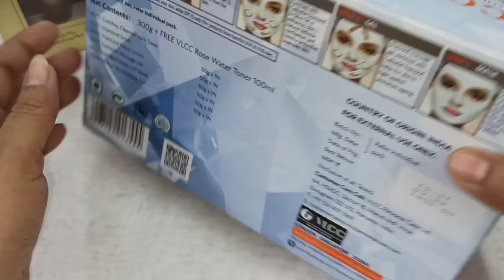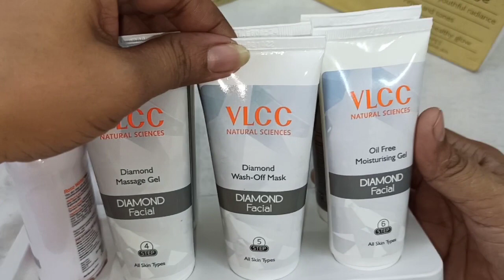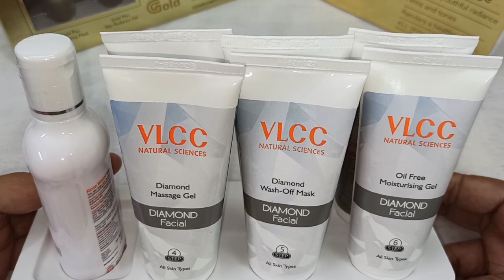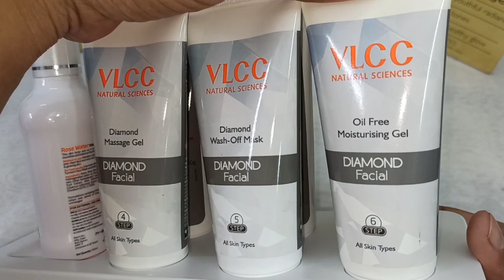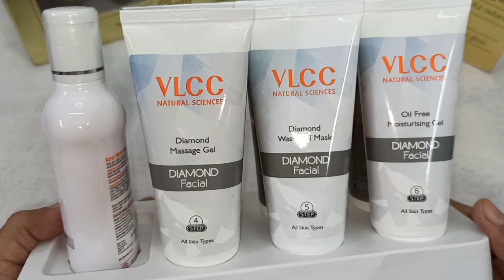💎ফর্সা উজ্জ্বল আকর্ষণীয় ত্বক পেতে ঘরে বসে করুন VLCC ডায়মন্ড ফেসিয়াল।💎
ফর্সা উজ্জ্বল ত্বক পেতে ডায়মন্ড ফেসিয়াল।

Anannya beauty parlour

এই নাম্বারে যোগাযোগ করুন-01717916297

পার্লারের ঠিকানা মিরপুর রূপনগর আবাসিক আরিফাবাদ এক নাম্বার গেট অনন্য বিউটি পার্লার এন্ড ট্রেনিং সেন্টার

সব